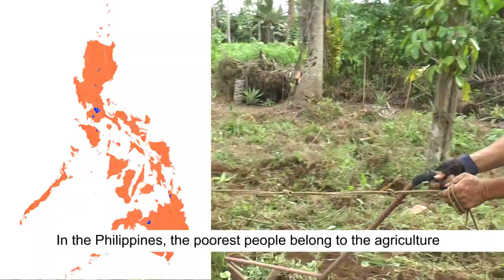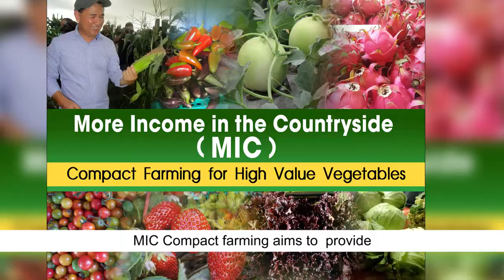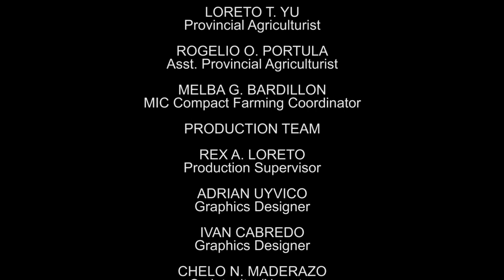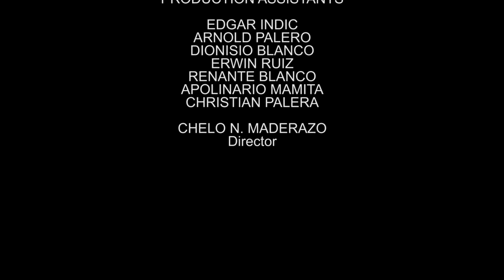Leyte EconoMICs Program: More Income in the Countryside (MIC) Compact Farming for High Value Crops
A project under the Leyte EconoMICs Program of Governor Leopoldo Dominico L. Petilla.